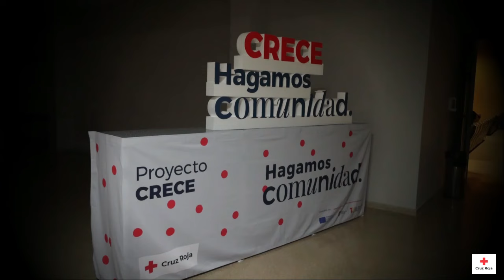Sol.Edad: tus pequeños gestos valen mucho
En estos tiempos es especialmente urgente sensibilizar a la ciudadanía sobre la soledad y el aislamiento no deseado de las personas mayores. María Soledad es una de esas personas. Y es ella misma, quien a través de la compañía de la Pili,  con canciones, recuerdos y emociones, nos guía por su vida y su problemática.

Basándose en testimonios reales, La Pili saca a la luz ese aislamiento, y muestra la labor vital del voluntariado durante una visita a la casa de María Soledad. Vemos su hogar y su entorno, su televisor, su silla. Un mundo reducido y con una red de apoyo escasa. Nos adentramos en su historia. Pasado y presente. Y en el momento decisivo, ese paso adelante que la devuelva a la participación social para reencontrarse consigo misma y los demás. Las imágenes, la música, los diálogos y las acciones nos permiten comprender que este es un compromiso en el que todos y todas podemos colaborar. Porque la soledad es una condición que puede afectar a cualquiera y tú puedes ayudar a combatirla.

En este video se recogen las distintas impresiones de las personas que asistieron a la misma.